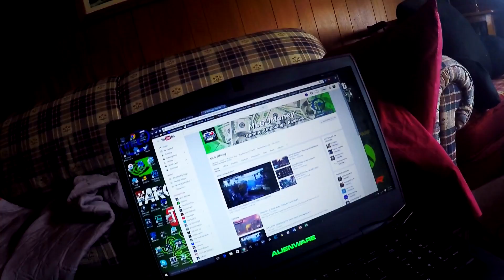MY THOUGHTS ON YOUTUBE RED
TELLING SOME OF MY THOUGHTS ON YOUTUBE RED AND MY EXPERIENCE WITH USING IT!

Intro Music Made by Your Boi Royal Ghillie Over Go Check Him Out!

“Song”
Artist

All other Music Wants me to Shoot My Self! :)

DONATE TO ME SO I CAN PLAY MORE AWESOME GAMES YOU WANT ME TO PLAY HERE!

~~Want Gunner Optiks? Don't Want to Pay the High cost? check out NoScope Gaming Glasses Here!
Want to make youtube videos? don't have a capture card? you can use my gameplay in tthis play list just read the descripon of the videos!

*XBL GamerTag: TheRadTrav